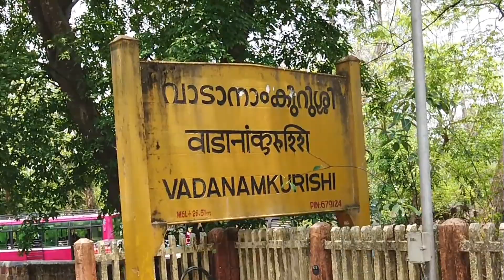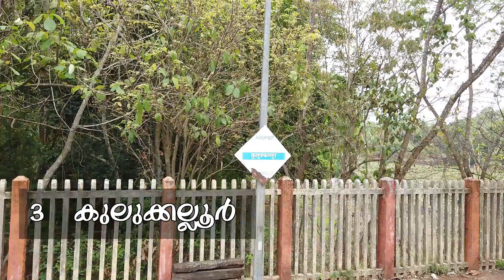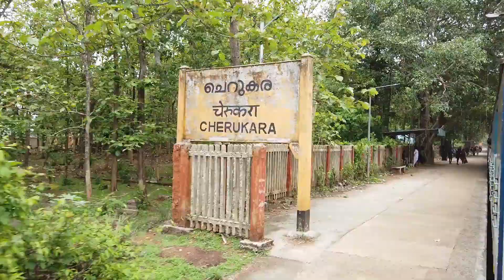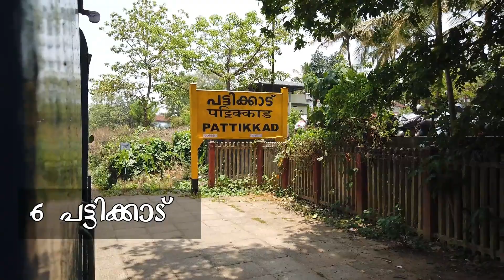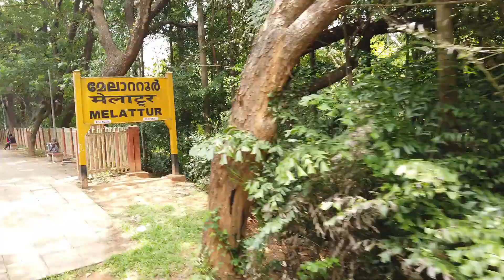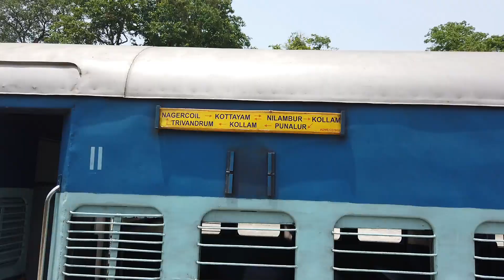An unforgettable train journey Shoranur to Nilamboor Malayalam vlog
The Nilambur–Shoranur railway line is a branch line of the Southern Railway Zone in Kerala state and one of the shortest broad gauge railway lines in India. It is a single line with 66 kilometres  length running from Shoranur Junction (in Palakkad district) to Nilambur Railway Station (in Malappuram district). This station is 4 km from the town of Nilambur on the Kozhikode–Ooty highway. Shoranur–Nilambur Road passenger trains are running on this route. It is 40 kilometres  away from Malappuram town.